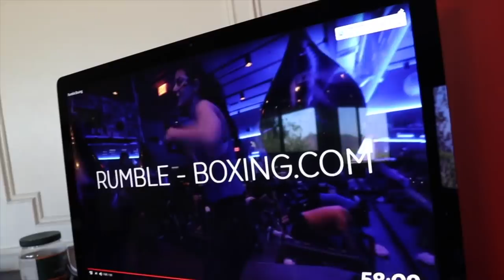THIS COULD CHANGE MY LIFE.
Produced by: @BruceWiegner

Joe Vulpis - Twitter/Instagram/Snapchat: @UghItsJoe

if you see this pizza is bae